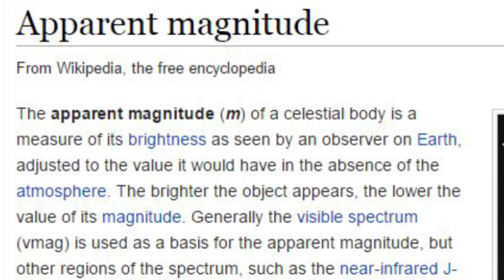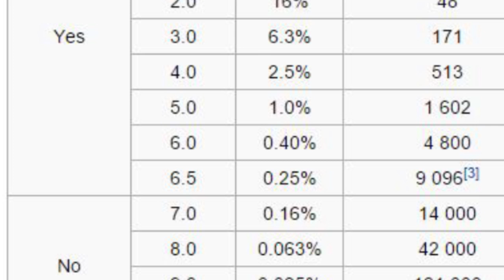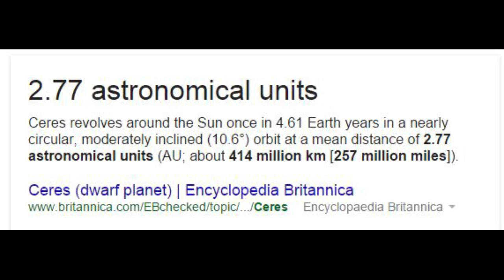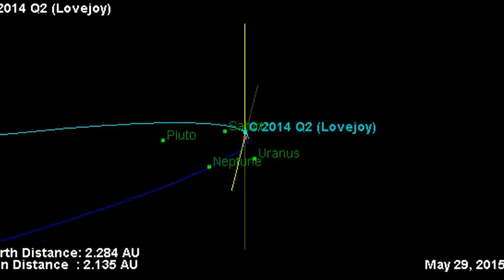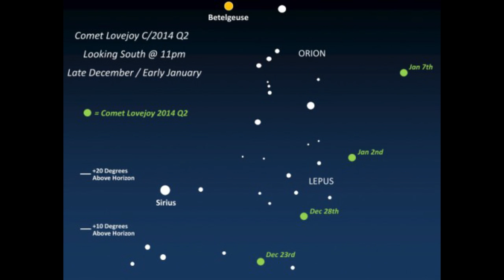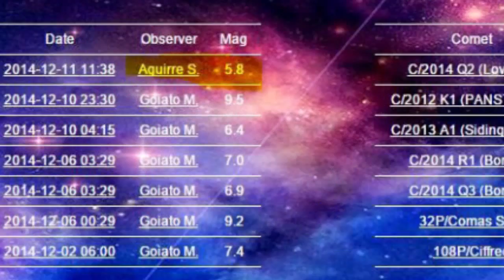Christmas Comet? New Comet of the Century? c/2014 Q2 LOVEJoy Deja Vu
It's was at a magnitude of 5.8 on November 11th, 2014. It was predicted to be at a 6.5 mag. In the middle of January. It's 5 weeks ahead of schedule and already 11% brighter than highest estimate. The Amateur photo graphs are amazing & NASA and professional astronomers aren't talking about it so maybe it's going to be an awesome Christmas Comet. But. Not the crappy doom Comet Nostradamus is talking about. It's be at its closest approach to Earth on January 7th 2015 and perihelion one the 29th. So this might be THE comet to watch. who knows? Comets are like dirty snow ball cat dragons they make you go WTF?

We might get to see it with our naked eyes! or not.

T

From Wiki

C/2014 Q2 (Lovejoy) is a long-period comet discovered on 17 August 2014 by Terry Lovejoy using a 0.2-meter (8 in) Schmidt–Cassegrain telescope.  It was discovered at apparent magnitude 15 in the southern constellation of Puppis. It is the fifth comet discovered by Terry Lovejoy.

By December 2014 the comet had brightened to roughly magnitude 7.4, making it a small telescope and binoculars target for experienced observers. On 28−29 December 2014, the comet will pass 1/3° from globular cluster Messier 79. In January 2015 it will brighten to roughly magnitude 5–6. On 7 January 2015 the comet will pass 0.469 AU (70,200,000 km; 43,600,000 mi) from Earth. It crosses the celestial equator on 9 January 2015 becoming a northern hemisphere object. The comet will come to perihelion (closest approach to the Sun) on 30 January 2015 at a distance of 1.29 AU from the Sun.

Before entering the planetary region (epoch 1950), C/2014 Q2 had an orbital period of about 11500 years. After leaving the planetary region (epoch 2050), it will have an orbital period of about 8000 years.

Yonder star: North East astronomer left wondering about the Star of Wonder
After Jesus was born in Bethlehem in Judea, during the time of King Herod, Magi from the east came to Jerusalem and asked, 'Where is the one who has been born king of the Jews? We saw his star when it rose and have come to worship him.' Was it purely a divine sign, created miraculously to mark Jesus' birth? Or was it an astronomical event in its own right? Carol Davenport, director of Think Physics at Northumbria University , in Newcastle, believes there are several scientific scenarios for the "Star of Wonder".